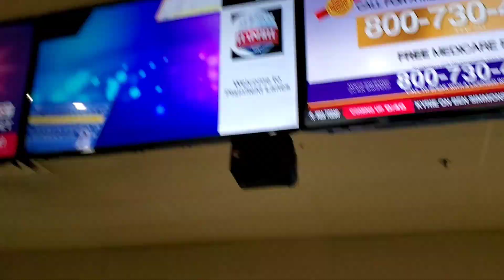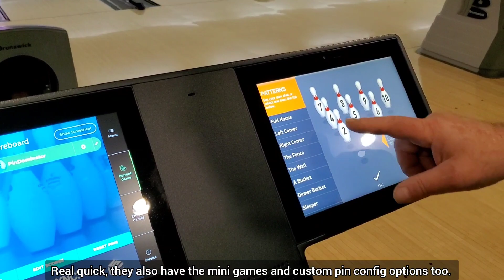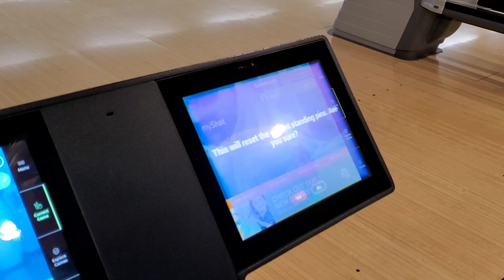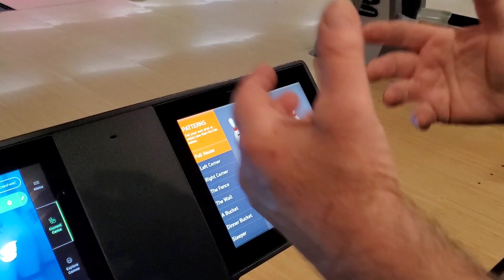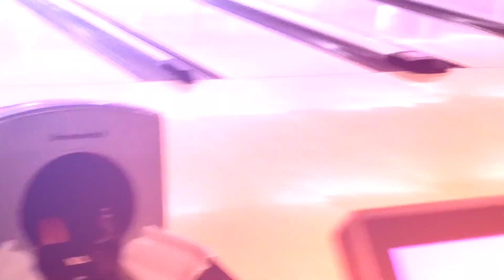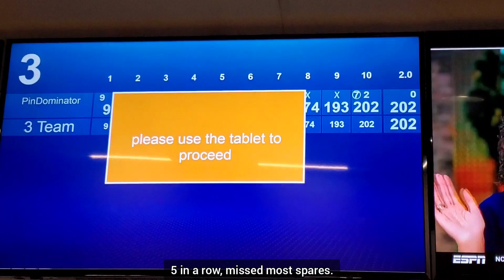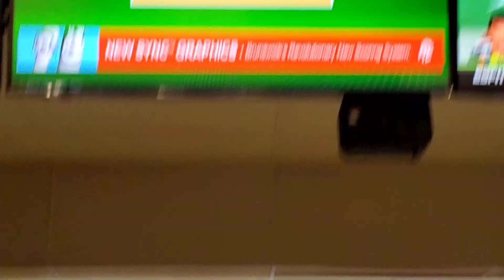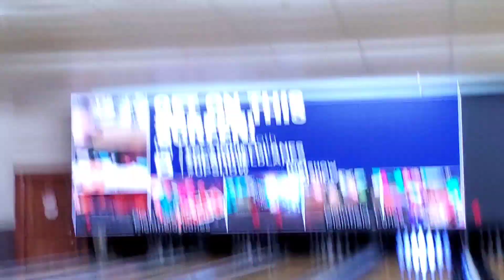Bowling at Plainfield Lanes (GS-96) [With Pinsetter Tour]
Great bowling alley located in Plainfield, IL!! I know a lot of you, as well as myself, have been wanting me to visit this particular center, so without further ado, here it is! By the way, this is the home center of the Legend himself, Kris Prather! Unfortunately, the legend wasn't there those days that I visited, but I hope to one day run into him! Lanes were freshly oiled and well maintained! (They honestly felt flooded to me) The pinsetters were well cared for and clean! I managed to get to record these rare machines in action from the back which was an exciting moment for me due to that I've never seen any GS series pinsetter in action before! The staff was friendly and helpful. Overall, I had a great time, and I would totally recommend this center! Also, sign up for their news thingy for deals etc. Check it out!
Rates: $5.25 per game
Pinsetters: Brunswick GS-96
Pins: Brunswick ScoreKing Crown (non-Glow)